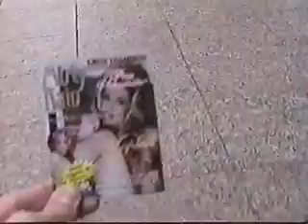Journey to the Empire State Building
This is a video of my friend and I traveling to the Empire State Building in New York City back in April of 2003.